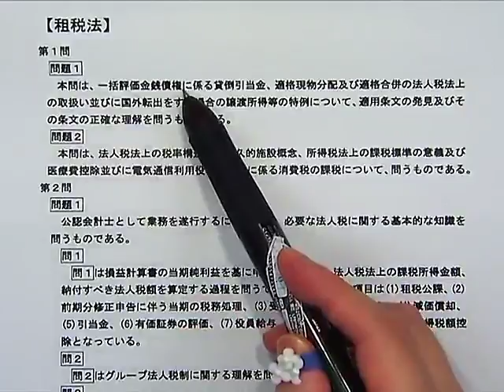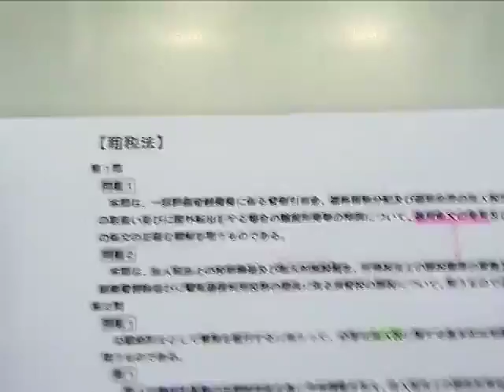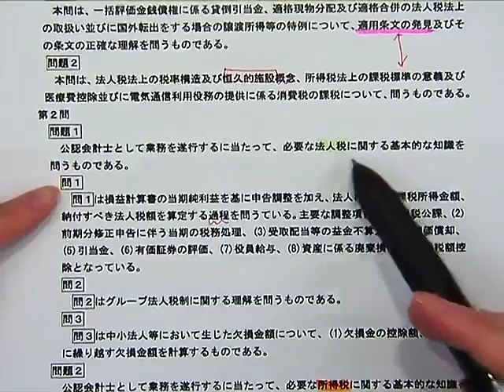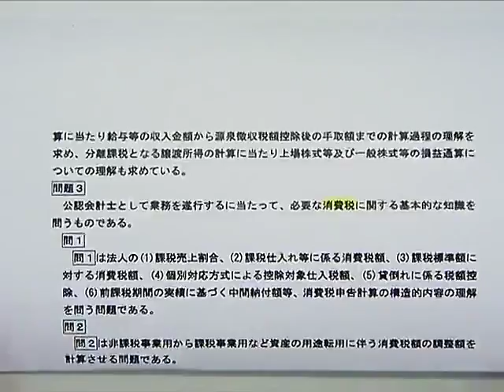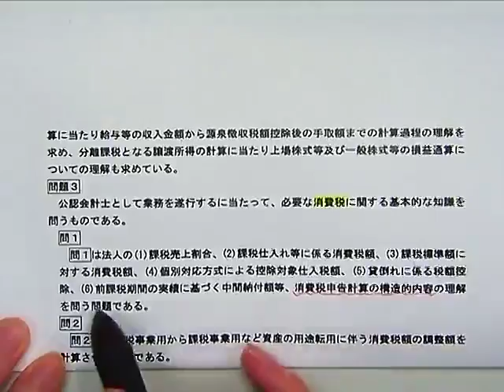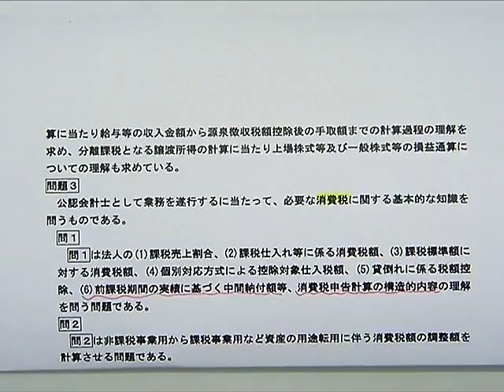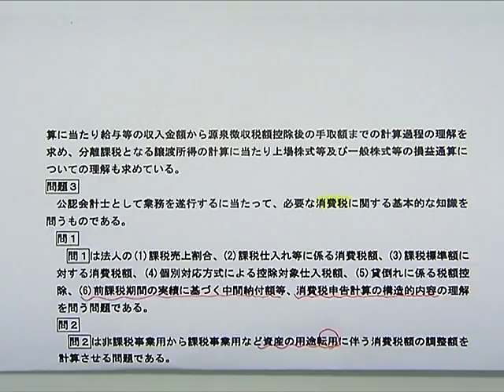【LEC公認会計士講座】平成29年(2017年) 論文本試験 出題趣旨の分析と対策 ‹租税法›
2017年11月17日（日）に公開された平成29年論文式試験「出題の趣旨」に対する分析と対策動画です。LEC公認会計士サイトもチェック⇒